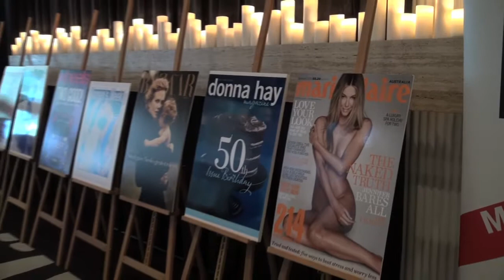Video production Sydney - Highlights Reel - Australian Magazine Awards 2013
Filmed by DR Photography & Video at the Australian Magazine Awards 2013.

Location - Ivy Ballroom, Sydney

Event organiser - Two De Force

2013 Australian Magazine Awards winners:
Magazine of the Year: Frankie (Morrison Media)
Food & Entertainment: Delicious (NewsLifeMedia)
Home & Garden: Real Living (Bauer)
Women's: Australian Women's Weekly (Bauer)
Health & Family: Good Health (Bauer)
Fashion: Frankie (Morrison Media)
General Interest: Money (Bauer)
Motoring & Men's: Men's Health (Pacific Magazines)
Niche: Australian Photography + Digital (Yaffa Publishing)
Newspaper Inserted Magazine: AFR Magazine (Fairfax)
Cover of the Year: Harper's Bazaar, May 2013 (Bauer) / Vogue Australia, February 2013 (NewsLifeMedia)
Editor of the Year: Julia Zaetta, Better Homes and Gardens (Pacific Magazines)
Custom: Myer Emporium (Bauer)
Launch: Grand Designs Australia (Universal Magazines)
Magazine Event: Vogue Fashion's Night Out (NewsLifeMedia)
Magazine App: Coles Magazine (Bauer)
Hall of Fame: Julia Zaetta